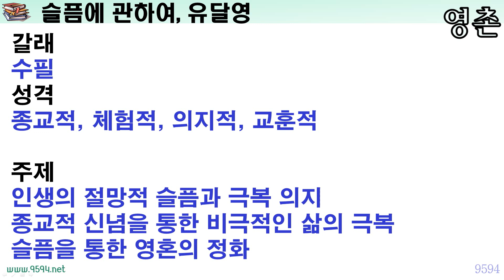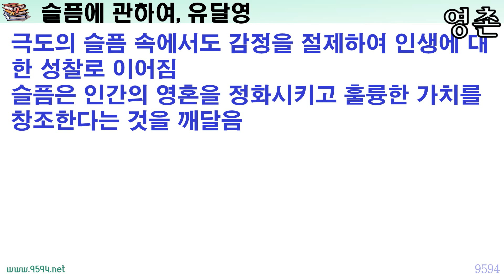슬픔에 관하여 유달영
구독 신청해 주시면 더 고맙지요.
유달영님의 수필 슬픔에 관하여  해설입니다
그리고 제 블로그와 함께 하시면 도움이 됩니다.
고맙습니다.